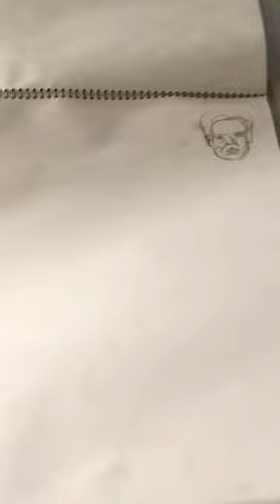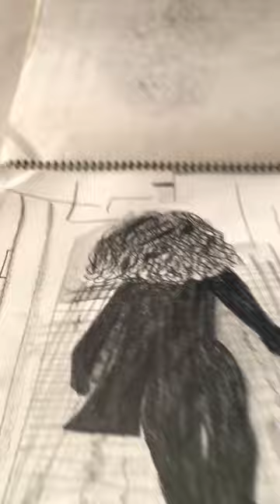DRAWINGS FROM AN OLD SKETXH BOOK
Willem Defoe, AND OTHER DRAWINGS IN A SKETCH BOOK